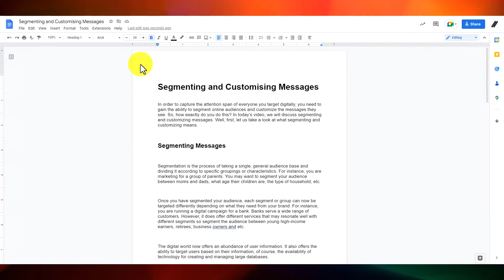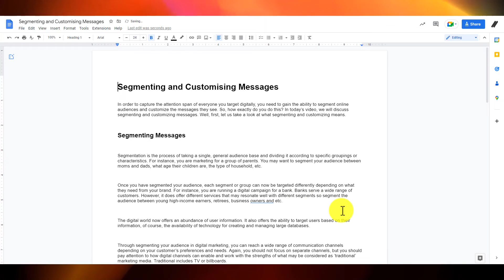How to Change Page Size in Google Docs | Easier than you think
When you create a new document in Google Docs, it uses the default settings for the application. In many cases, this means that the default paper size will be the Letter paper size. Today I’ll be teaching you how to change page size in google docs. Don’t forget to like the video. It lets YouTube know that content like ours is valuable to others.